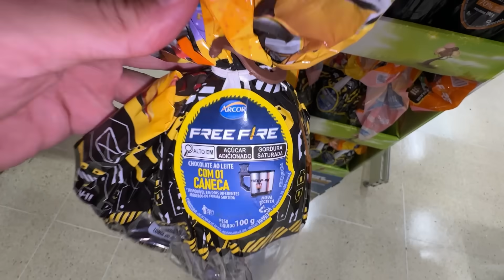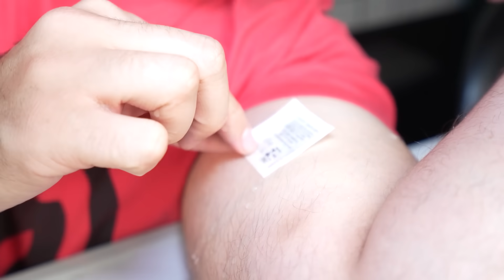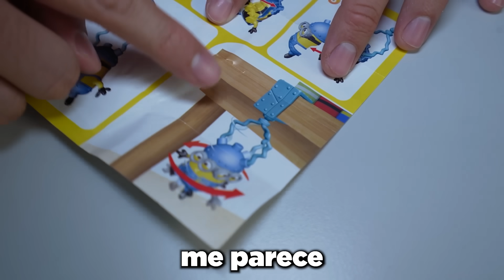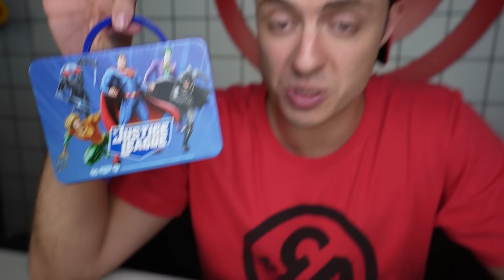COMPREI TODOS OS OVOS DE PASCOA DE 2024